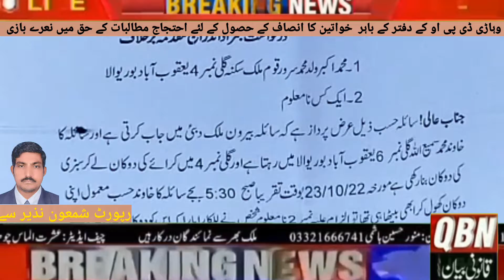وہاڑی ڈی پی او کے دفتر کے باہر خواتین کا انصاف کے حصول کے لئے احتجاج مطالبات کے حق میں نعرے بازی کی